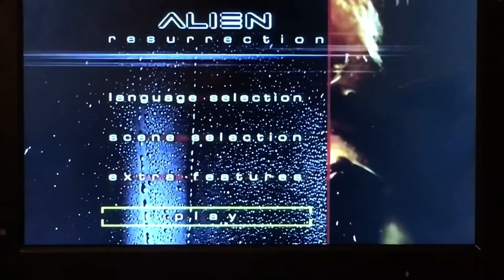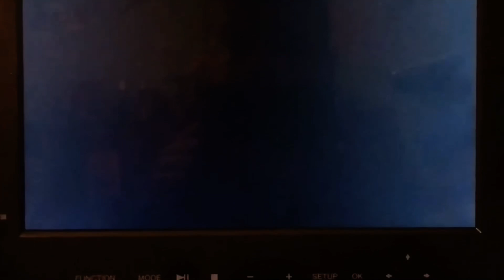Opening to Alien Resurrection 1999 (20th Anniversary Edition) DVD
Rated R: for strong sci-fi violence and gore, some grotesque images, and for language

1.FBI Warning
2.The Alien Legacy promo
3.DVD Menu
4.20th Century Fox Home Entertainment logo
5.THX Broadway DVD
6.20th Century Fox logo

200 years after her death, Ellen Ripley is revived as a powerful human/xenomorph mutant hybrid clone as a result of a corrupt military experiment. Along with a crew of space pirates, she must again battle the deadly aliens and stop them from reaching Earth…

Genre: Sci-fi, Horror, Action, Comedy